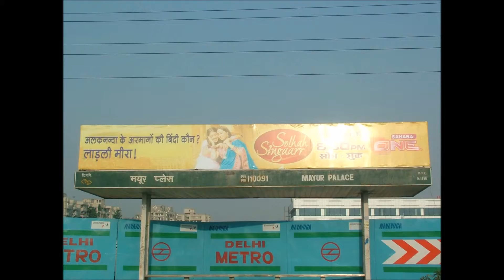Hindistan Kasım 2006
Visit to India November 2006